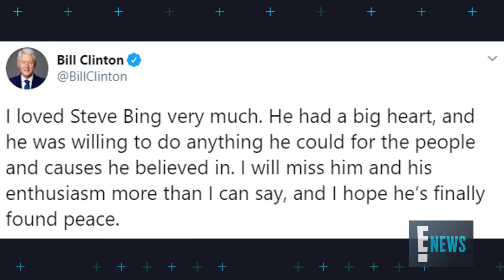Elizabeth Hurley Remembers Late Ex Steve Bing | E! News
The actress, and their shared son, Damian Hurley, respond to the producer's tragic death. Get the devastating details.